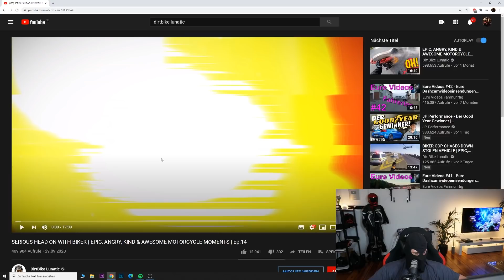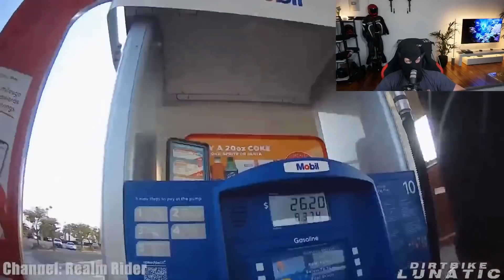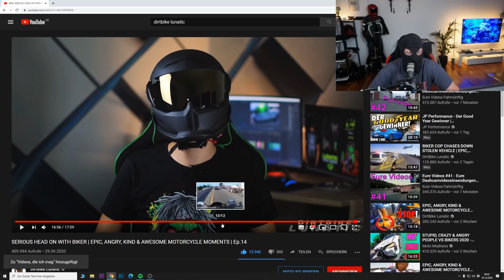HANDY am STEUER! EPIC, ANGRY, KIND & AWESOME MOTORCYCLE MOMENTS Ep. 14 | Kuhlewu reagiert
HANDY am STEUER!

▼▼▼ BITTE LESEN ▼▼▼

Equipment

FAQ

Alter:                                  30
Größe:                                1,83cm
Wohnort:                           Berlin

Crew ➡